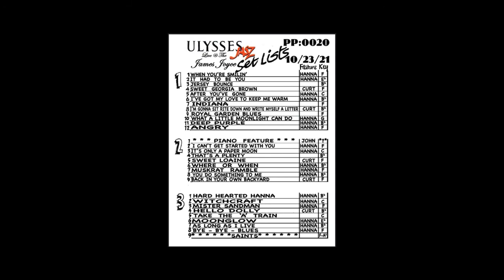'S Wonderful video 2021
We are back at the James Joyce here is a slide show with a song from last Saturday night!